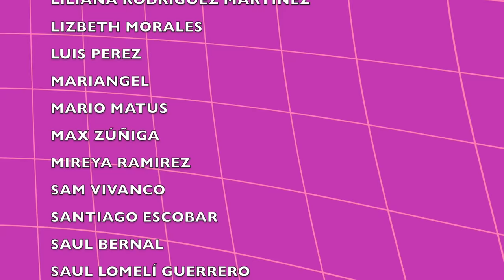#140. NIÑAS BIEN con MARU GAGÁ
Por fin con nosotras nuestra amiga querida, la dama de las buenas costumbres y las niñas bien… MARU GAGÁ😍
@poncho_b en INSTAGRAM